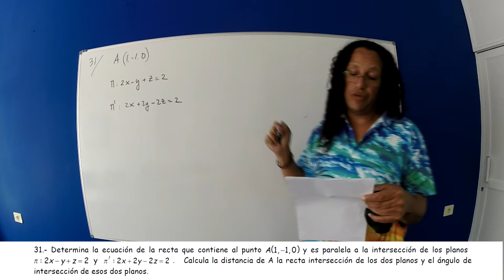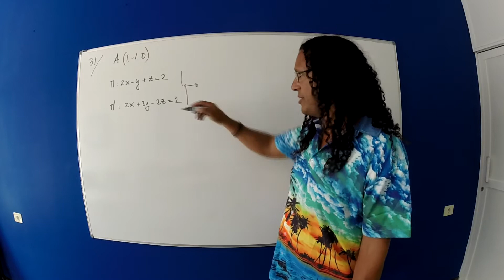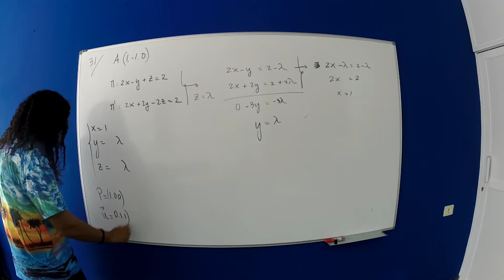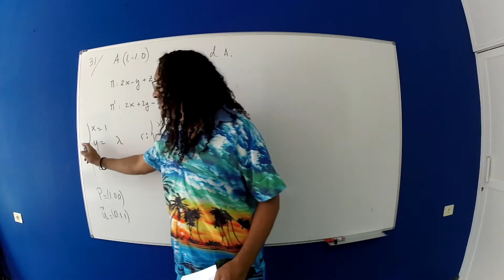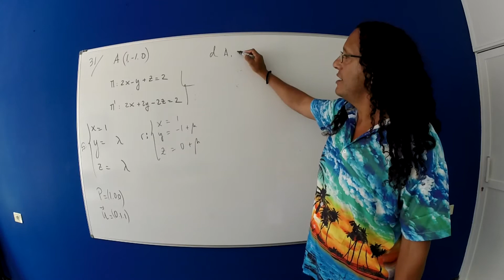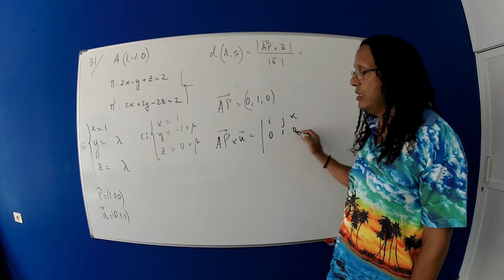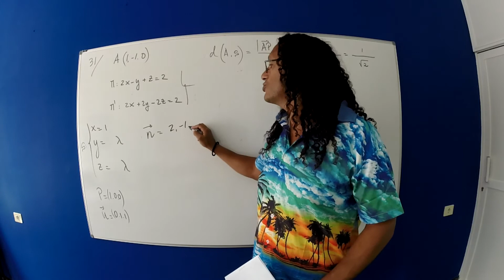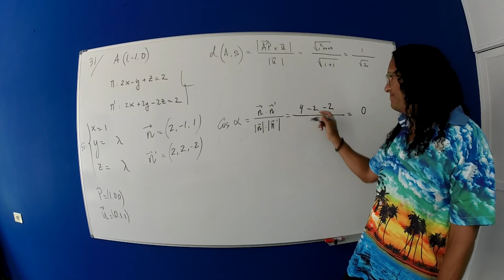Ejercicios geometria 31